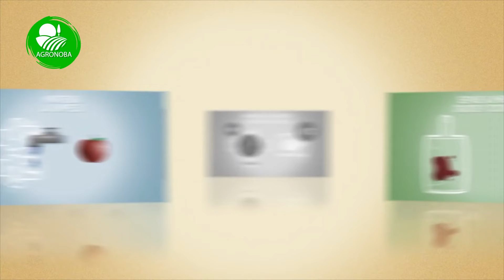Bromatología junto a las escuela Agropecuaria de Lincoln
La Lic. en tecnología en alimentos Cecilia Trama miembro del departamento de Bromatología de Lincoln visitó a la EESA N°1 de nuestra ciudad para brindar una charla sobre manipulación de los alimentos a alumnos de 6° año. Muy interesante jornada y la queremos compartir con todos ustedes.